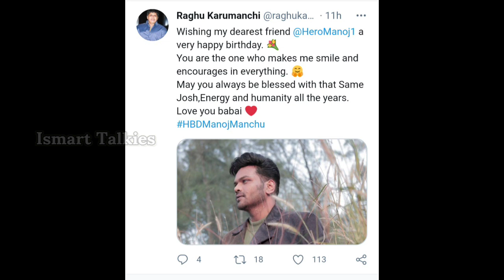Celebrities Birthday Wishes to Rocking Star Manchu Manoj| HBD Manoj Manchu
Hello Friends,

IsmartTalkies is presenting the tweets of the Celebrities Birthday Wishes to Rocking Star Manchu Manoj and IsmartTalkies also wishes a great Happy Birthday to Manoj.